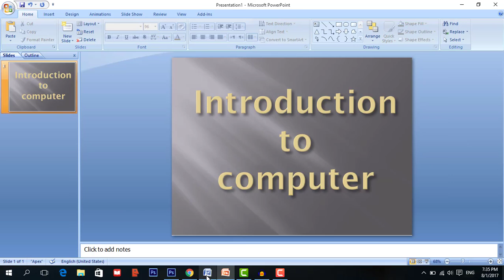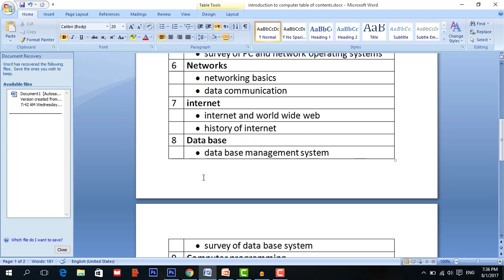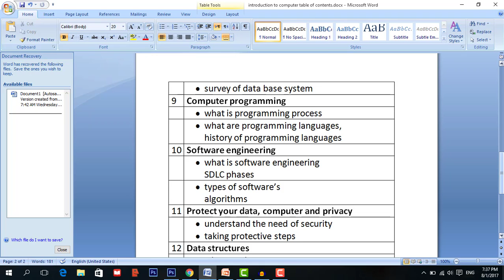introduction to computer full course in urdu and hindi | basics of computer with full explanation.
hello friends, ajj sy hum introduction to computer ka full course shoroo karny ja rahy hain.
so please iss course ko pura daikhyaa, oor humain support kijiay.
iss course main hum bilkul basic level sy start karain gy orr insha allah advance tak ly ky jain gy.
ye course app ko app ky computer career main bohat maddad dy ga.

►Lasani tech is a channel who provide you a latest news, tips and tricks about mobile and computer technology.

 introduction to computer in urdu hindi
introdcution to computer in urdu
 introcomputer courses in urdu hindi
  computer courses in urdu
 learn computer in urdu
computer training urdu
what is computer in urdu
what is computer definition in urdu
 computer information in urdu
computer tutorial in urdu
 basic computer course in urdu
computer courses in urdu video
 Computer Definition in Urdu
 Computer in Urdu
Computer Training